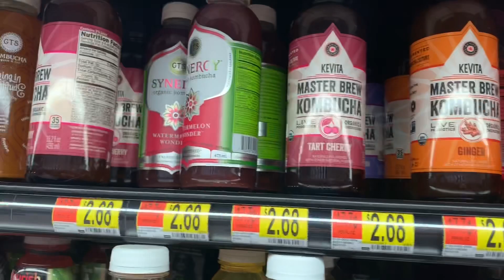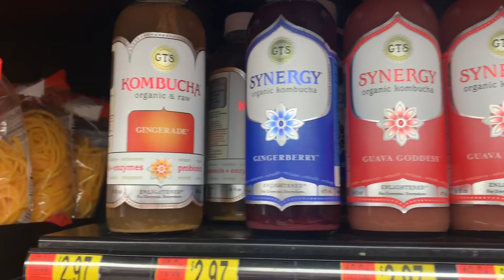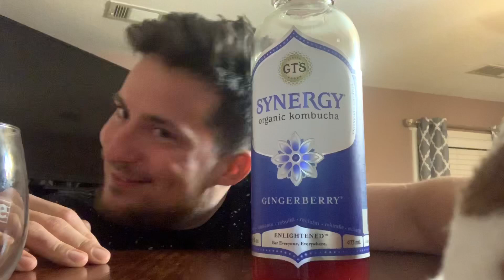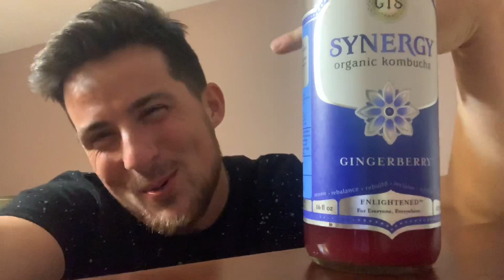RANDUNE TRIES IT | KOMBUCHA | EP2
I like trying new things! To be honest, I really just want to experience all things. Seeing how I have such an adventurous spirit, I may as well go ahead and try it all. right?

So let’s try this Kombucha drink... Synergy Organic Kombucha ... will it be nice or not so nice?

For only $3, we shall find out!